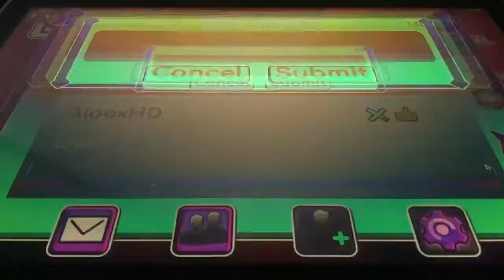“Fractured Galaxy“ 100% (Insane Demon) by Xaro & more | Geometry Dash 2.11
Fractured Galaxy is a very weird insane demon by Xaro and more. Some parts are genuinely really fun (like loserchik & Rustam) but there are just some parts that just don't make any sense. And by "some parts", I'm specifically talking about Dudex's part. Dudex's part is so stupid and annoying and feels kind of luck based, especially the last straight fly in it at 24%. Dudex has BY FAR the worst part of the entire level, and the only part that even comes close to that part on the bullshit scale is Stormfly. But enough about the bad parts, lets talk about the good parts. The first cube (DrallumGC's part) can be annoying, but is overall pretty fun and consistent. Platnuu's part is pretty fun, but kind of a tight ship at the start which can result in you dying to the transition a lot. FunnyGame's part is very unique in the first half with only using orbs to move around as the ship, and it makes for some very fun gameplay! FunnyGame also has a very easy wave as the second half of his part. Loserchik has the easiest part in the level, with there being relatively easy timings throughout and not too much difficulty as a whole. Xaro's part looks hard at first, and is very weird to learn. But once you get it Xaro's part is a breeze, although there is a bug at 78% (which I died to once) if you spam for too long. Rustam's part is plain and simple. One spider timing and the rest is just holding thoughout the ship and a simple dual part. Finally, Lucasyecla's part is one of the harder ones actually, with weird timings. Nerves can also get the best of you at this part as it is right at the end. But overall, Fractured Galaxy is a relatively fun insane demon by Xaro and more, just watch out for Dudex's part.

Overall Statistics:
Enjoyment: 62/100
Attempts: 2,779
Record Before Completion: 93%
Coins: 0/0
Thumbnail by Frunk

Level Details:
Title: Fractured Galaxy
Creator(s) (in order of appearance): DrallumGC, Dudex, ChaSe, Stormfly, Platnuu, FunnyGame, loserchik67, Xaro, Rustam, and Lucasyecla99
Song: The Cosmos by MafiaPineapple
Level ID: 33807439
Difficulty: Insane Demon
My Difficulty: Insane Demon
Hardest Part: Dudex (12%-24%)
Easiest Part: loserchik (59%-67%)

My equipment:
Computer: Apple iMac (20-inch, Mid 2007)
Mouse: Redragon M601 Gaming Mouse
Keyboard: Surf Onn. USB Keyboard
Headset: Turtle Beach Recon 50X Gaming Headset
Camera: iPhone 6 Camera
Thumbnail Editing Software: GIMP-2.10
Refresh Rate: 60hz
Video Editing Software: VideoPad Video Editor

My Discord Tag: aloox#6655
My Geometry Dash Username: AlooxHD